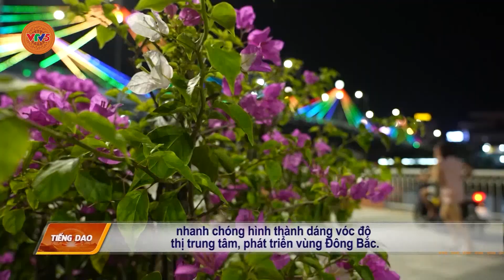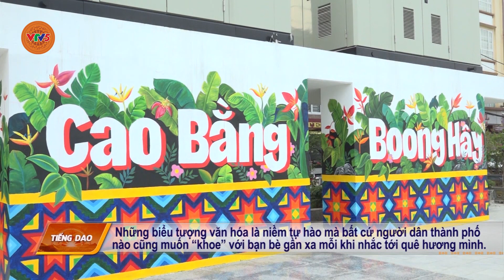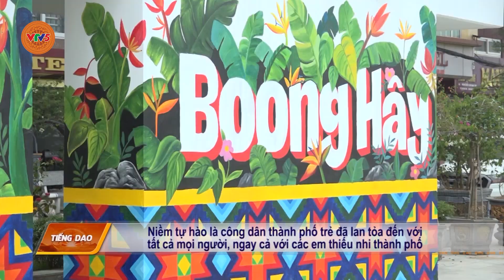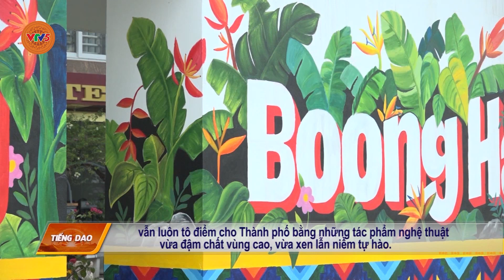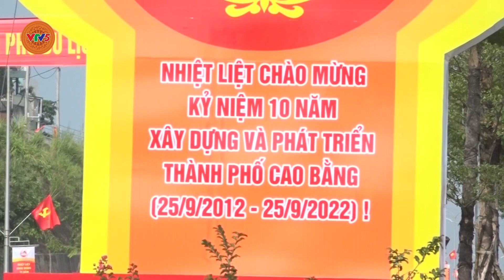[TIẾNG DAO] TỰ HÀO THÀNH PHỐ TRẺ CAO BẰNG | VTV5